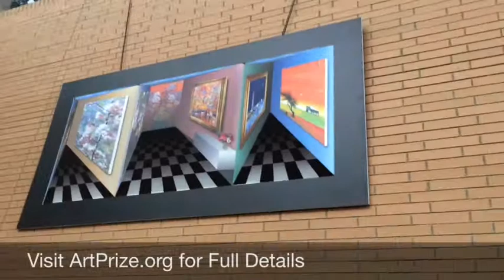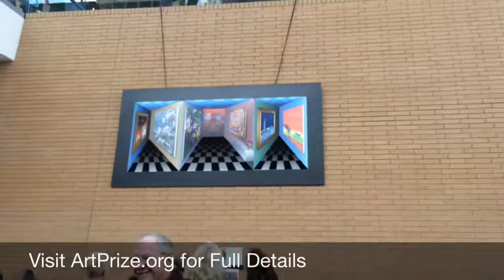Preview of Art Prize 2014 in Grand Rapids, Michigan